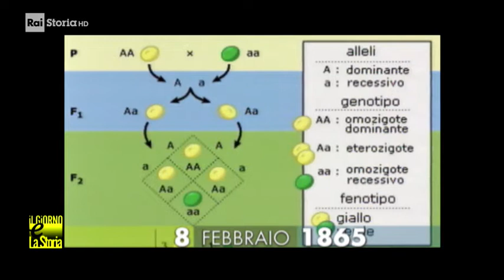8 Febbraio 1865 - Gregor Johann Mendel (1822-1884) inizia le ricerche